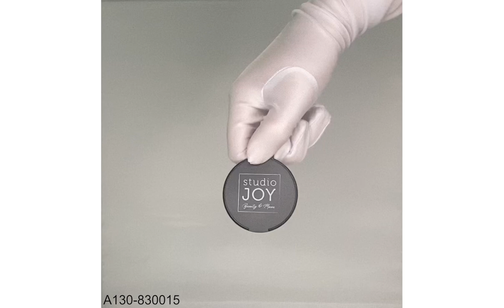Spiegeltje A130 830015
Spiegels als relatiegeschenk, vindt je

Spiegels winnen ieders hart, een accessoire dat bijna elke vrouw standaard in haar handtas heeft. Maar het zijn niet alleen vrouwen die vaak een spiegeltje bij zich dragen; mannen nemen er ook een mee in hun toilettas op reis. Het handige aan deze spiegels is dat ze opvouwbaar zijn, waardoor ze gemakkelijk mee te nemen zijn op elke trip.

Spiegels personaliseren

Op Zintuig.nl kun je spiegels laten personaliseren met je eigen logo of een specifieke tekst. De personalisatie vindt plaats aan de buitenkant van de spiegel. Zo blijft je logo zichtbaar wanneer de spiegel opgevouwen en opgeborgen is, waardoor je altijd in de gedachten van je relaties blijft.

Bestelproces

Het bestellen van de perfecte spiegel op Zintuig.nl gaat heel soepel. Je kunt vooraf de kosten uitrekenen voor het gewenste aantal spiegels, met of zonder bedrukking. Daarna kun je je bestelling gemakkelijk afronden. Mocht je liever telefonisch bestellen of advies nodig hebben, aarzel dan niet om contact op te nemen.

Spiegels als relatiegeschenk

Een spiegel is een geliefd item en maakt een fantastisch relatiegeschenk. Bij Zintuig kun je kiezen voor spiegels bedrukt met je bedrijfslogo of een unieke afbeelding, wat een persoonlijke touch geeft. Met een ruime keuze aan spiegels en andere geschenken kun je bij Zintuig het perfecte cadeau vinden en direct bestellen.

Chique bedrukte spiegels

Spiegels stralen van nature elegantie uit. Door ervoor te kiezen dit elegante item als relatiegeschenk te gebruiken, laat je zien dat je waardering hebt voor stijl en klasse. Dit is een prachtige manier om waardering naar je relaties uit te spreken.